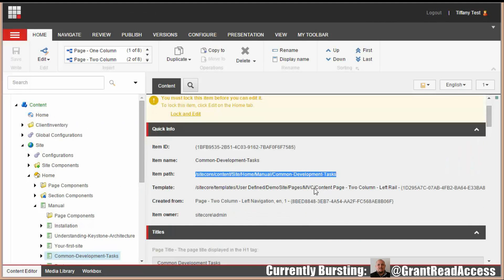Sitecore Burst! - How to enable Quick Info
In this SitecoreBurst, Solution Architect Grant Bartlett (@GrantReadAccess) teaches us how to enable Quick Info in Sitecore.